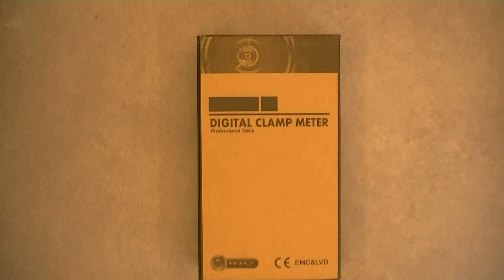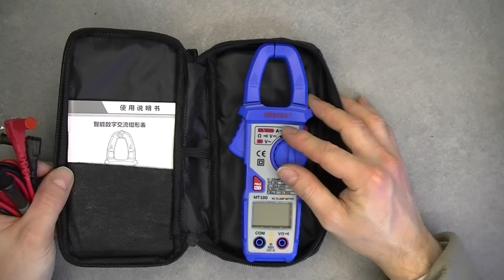Mystery multimeter from Amazon, I didn't order it !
Is it one of you guys ?